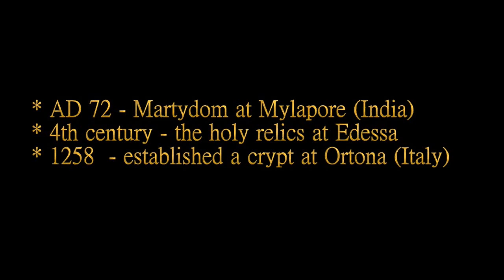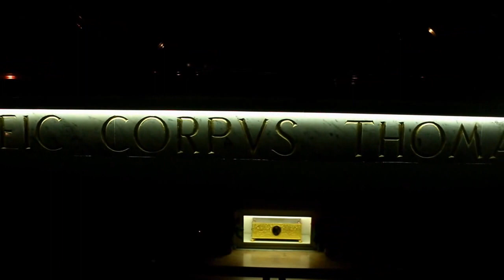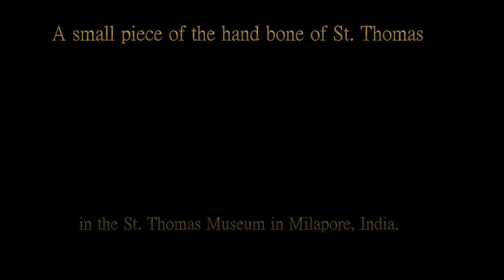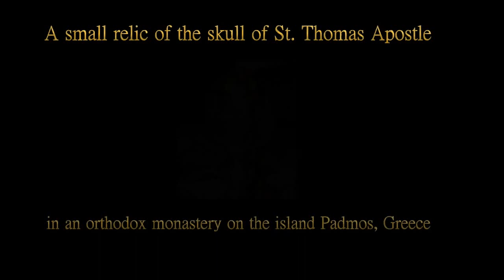Crypt of St. Thomas Apostle (Ortona, Italy)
ST. THOMAS, one of the Twelve Apostles of Jesus Christ, is informally called doubting Thomas because he doubted Jesus' resurrection when first told, followed later by his confession of faith, "My Lord and my God", on seeing Jesus' wounded body.

He has travelled outside the Roman Empire to preach the Gospel, travelling as far as Kerala and Tamil Nadu in India. The Apostle reached Muziris, (Kodungalloor Thrissur, Kerala, India) in AD 52 and baptized several people and founded many communities (they are known as St. Thomas Christians).He has martyred at Mylapur (India) at AD 72. After his death, the reputed relics of Saint Thomas the Apostle were enshrined as far as Mesopotamia in the 3rd century, and later moved to various places.In 1258, some of the relics were brought to Abruzzo in Ortona, Italy, where they have been held in the Church of Saint Thomas the Apostle. He is the Patron Saint of India and the name 'Thoma' remains quite popular among St. Thomas Christians of India (among Syro Malabar and Syro Malakara Christians).
Presently, the relics of St. Thomas the Apostle are kept in Ortona in the crypt of the basilica of San Tommaso Apostolo. They were stolen from Chios in the Aegean, by the ship owner Leone Acciaiuoli and brought to Ortona on September 6, 1258 with the Armenian-Mesopotamian tombstone of the saint.